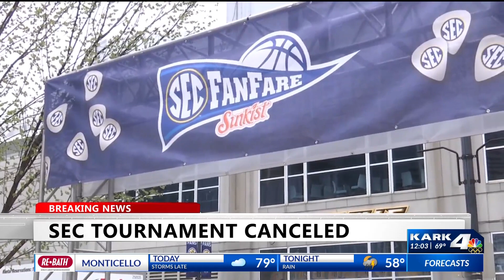SEC cancels remainder of Men’s Basketball Tournament in Nashville